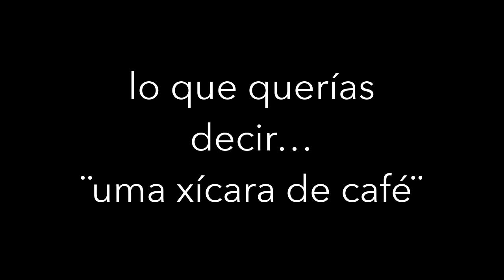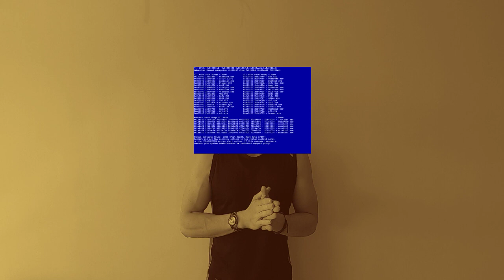CLASE 1/20 - PAPA - TAZA - ESCOBA - CURSO ¨NO MÁS PORTUÑOL¨ [Falsos Amigos]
Algunas palabras que pueden confundir los hispanohablantes cuando están aprendiendo Portugués.

PAPA – PAPILLA – BATATA
 FRASE: Tô a fim de comer frango desfiado com batata doce.

TAZA  - COPA – XÍCARA
 FRASE: Você pode enxugar a xícara que tá  aí na pia?

ESCOBA – CEPILLO – VASSOURA
 FRASE: Pega a vassoura aí pra gente fazer uma faxina na casa.

Timestamp:

0. Intro - 0:00
    1. “Papa” (lo que te van a entender)  - 1:40

    2. PAPA/PAPILLA/BATATA- 1:48

    3. BATATA-  2:10
Fique ligado (expressão)- 2:20
Frase: “tô a fim de comer frango desfiado com batata doce” - 2:26
Frango desfiado – 2:34

    4. “Taza” (lo que te van a entender) – 3:06

    5. TAZA/COPA/XÍCARA- 3:32

    6. “Una taza de café”(como te van a entender)- 4:07

    7. “Uma xícara de café” (lo que querías decir) – 4:19

    8. XÍCARA – 4:31
Frase: você pode enxugar a xícara que tá aí na pia? – 4:39

    9. Enxugar- 4:48
(Evitar “portuñol”) - 4:54

    10. Pia- 5:22
(Importância de Aprender Vocabulário) – 5:53

    11. Tô a fim de fazer algo... - 6:52

    12. Enxugar - 7:07

    13. “Escoba” (lo que te van a entender) - 7:37
Frase: “uma escova pra limpar o pneu do carro” - 7:48

    14. ESCOBA/CEPILLO/ VASSOURA- 8:00

    15. VASSOURA- 8:07
Frase: “Pega a vassoura aí pra a gente fazer uma faxina na casa” - 8:35
aí – 8:45

     16. Pega– 9:11

     17. Faxina – 9:17

     18. Dar uma geral (expressão) – 9:25
Frase: “dá uma geral aí nesse carro pra vê se tem alguma coisa errada” - 9:43

BONUS – 10:03
    19. Arrepiar- 10:36
Frase: “chega eu me arrepiei” – 10:52

    20. Chega (expressão) – 11: 15
Frase: “que cheiro tão bom, chega deu uma fome” - 11:25

    21. Engajar- 11:58

    22. Engajamento- 12:58